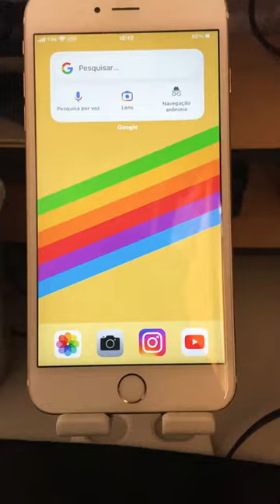IOS 14.7 BETA 2 - PROBLEMAS NO SIM CARD